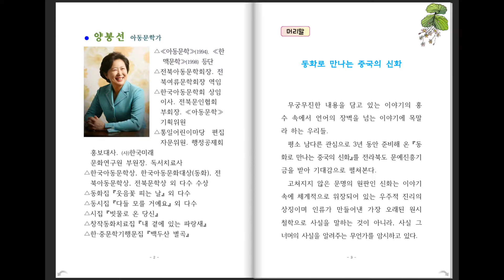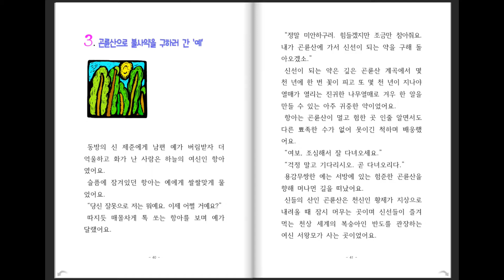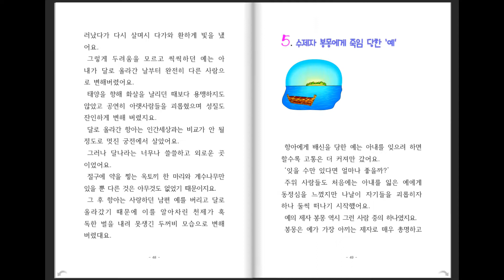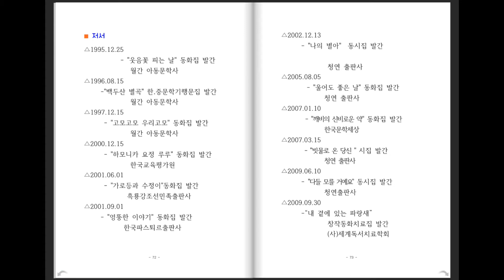괴이한 사고의 해결사 '예' / 양봉선 동시집 (비디오북)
양봉선 동화집
한국문학방송 刊